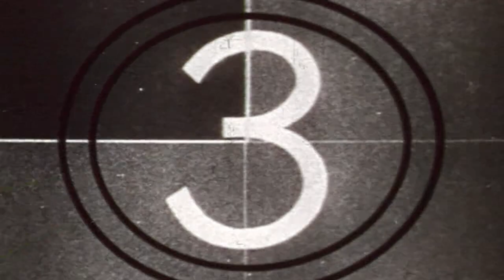Panzers Anthology - Trailer español - FX Interactive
- Estrategia militar basada en hechos históricos.
- Un recorrido por los episodios más conocidos de la Segunda Guerra Mundial.
- La invasión de Polonia, la batalla de Stalingrado, El Alamein, Montecassino, el desembarco en Normandía, la caída de Berlín…
- Toma el control de seis ejércitos contendientes: alemán, italiano, británico, americano, soviético y los comandos partisanos.
- Entra en combate en las batallas más decisivas de la Segunda Guerra Mundial.
- Siente sobre el terreno la intensidad de la contienda; diseña la táctica, decide en tiempo real.
- Revive el desarrollo del conflicto bélico a través de sus personajes.
- Una sólida trama construida al más puro estilo cinematográfico, con diálogos creados por guionistas de Hollywood
- 30 misiones desarrolladas en teatros de operaciones tan diversos como Francia, Alemania, Grecia, Polonia, Rusia o Yugoslavia
- Fiel recreación de 150 unidades históricas entre blindados, artillería, aviación, transporte y apoyo.
- Partidas Multijugador por Internet.
- Edición exclusiva FX que incluye las dos entregas de la saga: Panzers y Panzers II completamente en español.
- Guia exclusiva FX con el detalle de las principales unidades de cada uno de los ejércitos en contienda.
- Editor de mapas y misiones con detallado manual de uso.